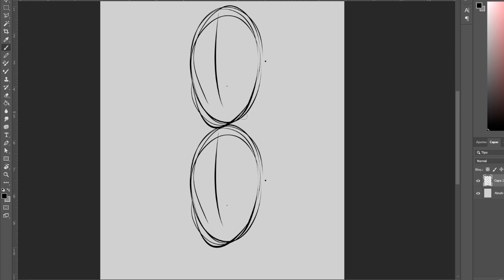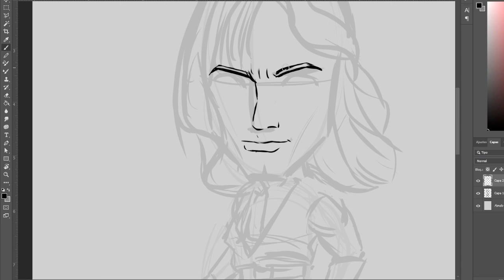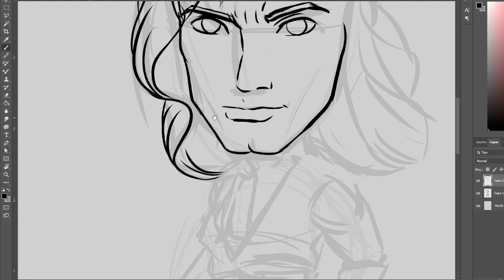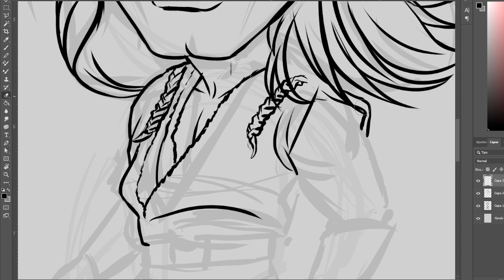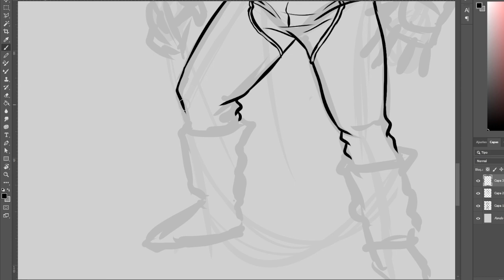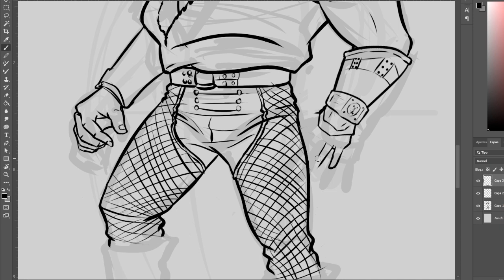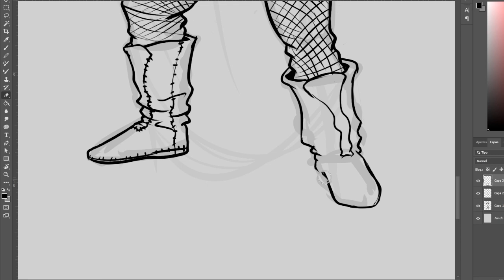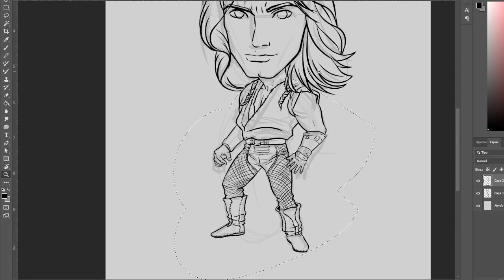✍🏻 "1 HORA" COMO DIBUJAR EN PHOTOSHOP - PERSONAJE CHIBI - ✍🏻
Una hora para dibujar el lineart de este personaje en chibi anime style usando mi programa favorito para dibujar photoshop.